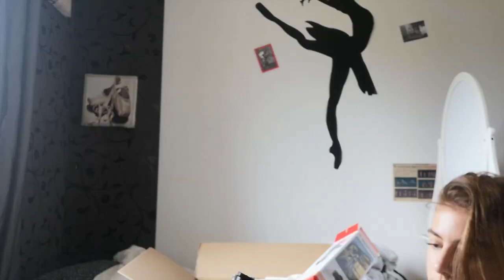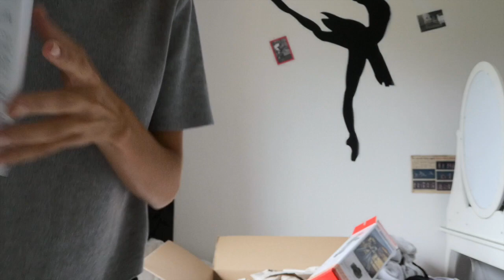Je déballe mon trépied avec vous, LA GALÈRE ! (UpDate)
Hey tout le monde, voici une update de ma vidéo d'hier alors si vous ne l'avez pas vue n'hésitez pas à aller la voir (je pousse un coup de gueule sur Amazon 🙊) ! Aujourd'hui j'ai enfin reçu mon trépied et par grand étonnement, je vous explique comment ça s'est passé et je vous montre à quel point j'ai galéré à mettre en place ce trépied !
Bon visionnage !

Lien du trépied